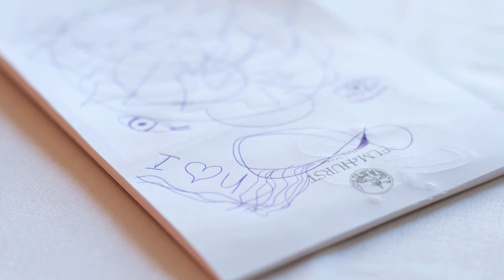Elm Hurst Inn Couples Retreat Winter 2012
Couples Retreat at the beautiful Elm Hurst Inn in the heart of Southern Ontario. Couples reconnect and take their relationships to a new height with communication classes, couples Yoga, Salsa lessons, an intimate dinner with guitar serenades, Couples message and martini mixology class. Treat yourself and call the Elm Hurst Inn to find out more about their next Couples Retreat.